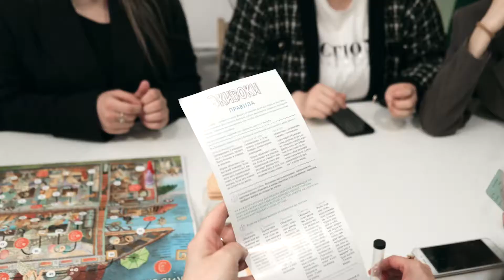II Межнациональный благотворительный вечер настольных игр 15.05.2021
15 мая 2021 года Содружеством молодежи Дагестана был проведен второй благотворительный вечер настольных игр. Помещение по традиции было предоставлено Ресурсным центром для добровольцев и НКО «Штаб-квартира», где все желающие могли уютно расположиться с чашечкой кофе на любой игровой площадке.

В двух залах пространства расположились станции с играми, а также состоялась благотворительная акция в поддержку Детского Хосписа.

Компания GALEON CENTRASIA предоставила свою продукцию по минимальной оптовой цене, а активист, член Совета СПбОО, художница Заира Гусейнова проделала большую работу по нанесению красками вручную портретов гостей на футболки.

Магазин парфюмерии предоставил нашему проекту в дар элитную парфюмерию, которая была разыграна в ходе благотворительной акции.

Выражаем благодарность всем, кто принял участие в нашем мероприятии: волонтер Полина, наши верные друзья из Союза Азербайджанской Молодежи Санкт-Петербурга Ⓐ в лице Председателя Эльмана Манафова и Rufat Agamirov, проекту @dobropeterburg, Ресурсному центру для добровольцев и НКО «Штаб-квартира», Компании GALEON CENTRASIA, нашей труженице Заире Гусейновой и всем членам организации, которые поддержали проект!